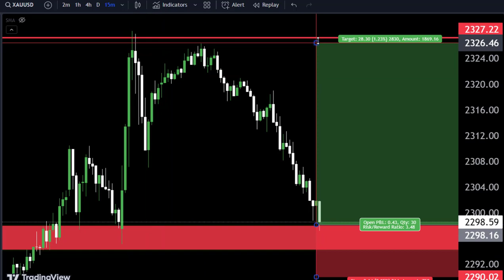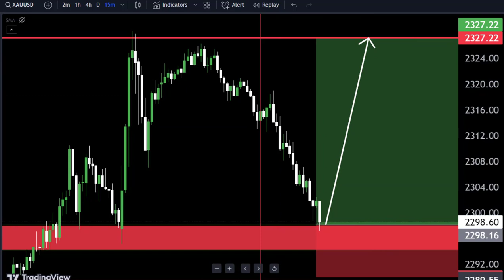GOLD SHORT TRADE ,Technical Analysis 🤷‍♂ My Strategy with 💯 Accuracy 💞